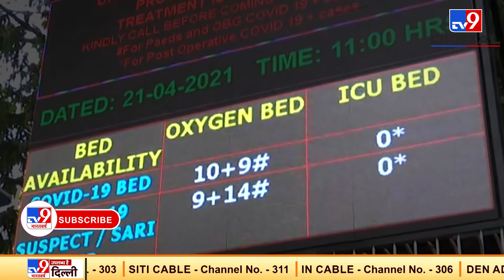Corona Update: देश में 24 घंटे में 3.32 लाख से ज्यादा नए केस, 24 घंटे में 2263 मौतें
भारत में कोरोना संक्रमण की बेकाबू रफ्तार के बीच कई अस्पतालों में बेड्स और ऑक्सीजन की कमी से हाहाकार मच रहा है. वहीं, देश में लगातार दूसरे दिन आज (शुक्रवार) 3 लाख से अधिक रिकॉर्ड नए केस सामने आए हैं. साथ ही मौतों की संख्या में भी इजाफा हुआ है.
देश में पिछले 24 घंटे में कोरोना के रिकॉर्ड 3.32 लाख से अधिक मामले सामने आने के साथ एक्टिव मामलों (Active Cases) का आंकड़ा 24.28 लाख के पार पहुंच गया.

Credit : National | Pragati/Producer | Ekta/Editor